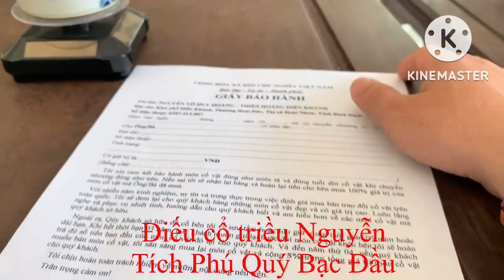Giao lưu điếu thuốc lào cổ triều Nguyễn. Giá 25 triệu. Bảo hành chuẩn cổ suốt đời-0387513887